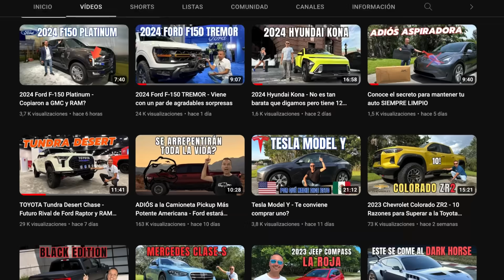2024 Ford Raptor R con Cambios Inesperados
La presentación en Detroit del 2024 Ford Raptor R trajo consigo cambios inesperados que no puedes perderte. Recuerda que ya no tendremos a la RAM TRX, y en este video, estaré compartiendo todos los detalles y mis opiniones personales sobre este emocionante lanzamiento.